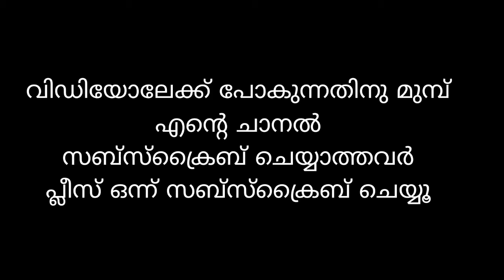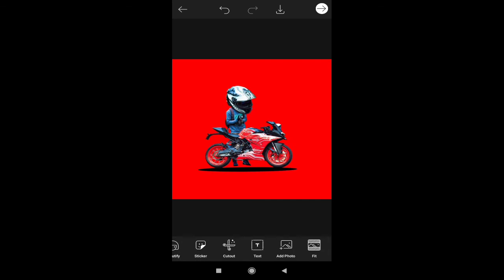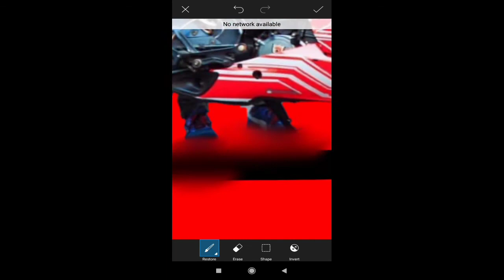new picsart editing tutorial | lightroom editing | malayalam ||eecha copy10.0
snapseed download

eecha copy10.0